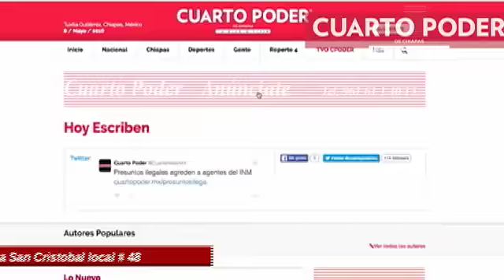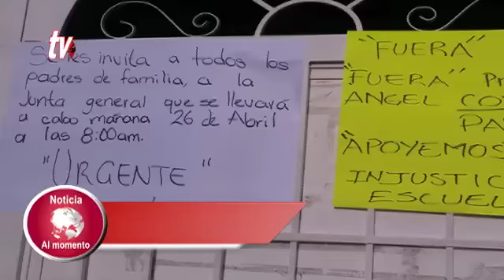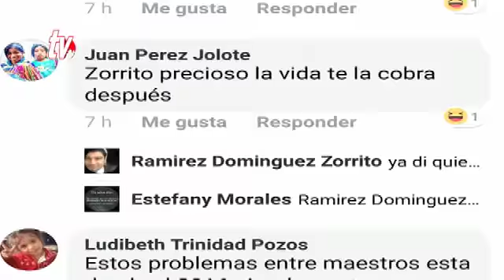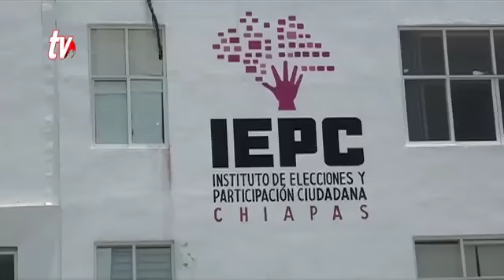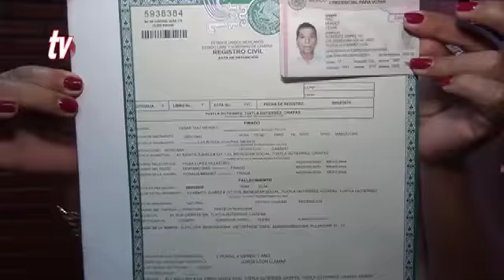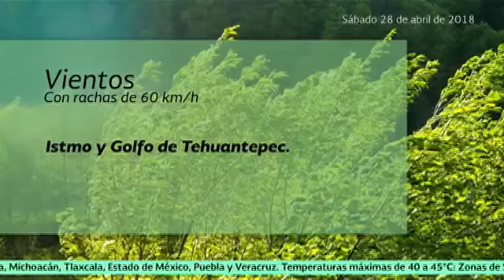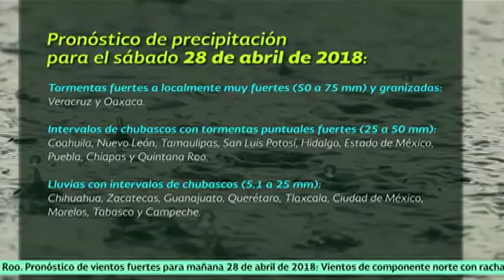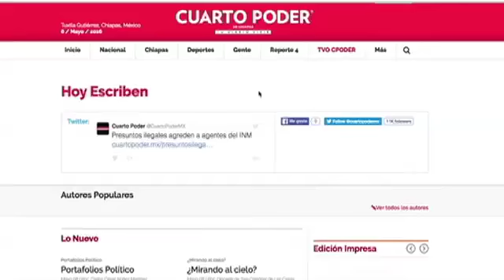Noticiero 28 04 2018